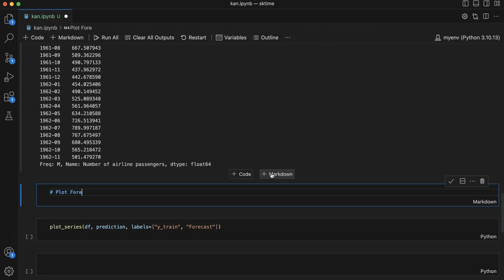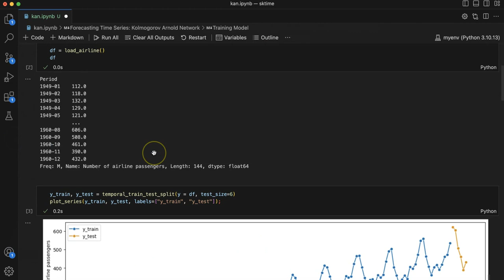Forecasting Time Series Kolmogorov Arnold Network: KAN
Veamos un corto de como realizar un Forecasting con KAN: Kolmogorov Arnold Network usando la librería